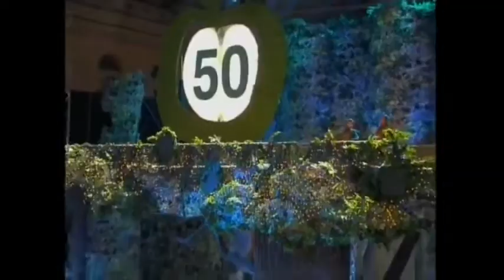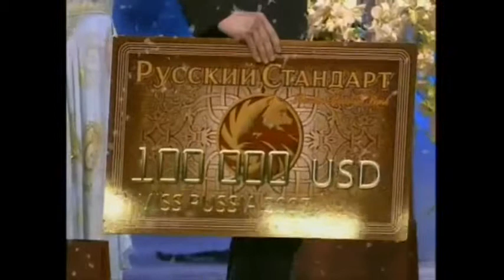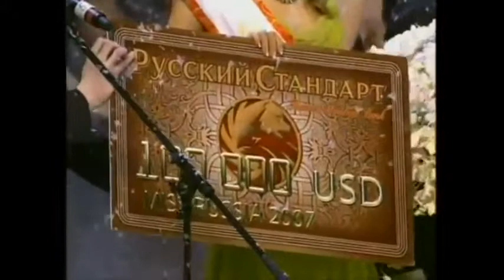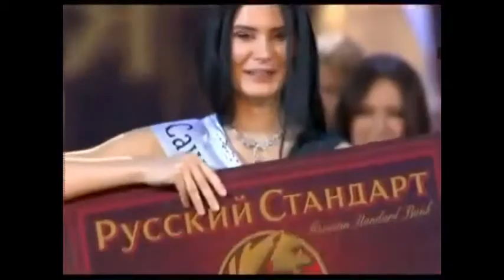Ksenia Sukhinova - Miss World 2008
☞ MY OFFICIAL CHANNEL FOR BEAUTY PAGEANT